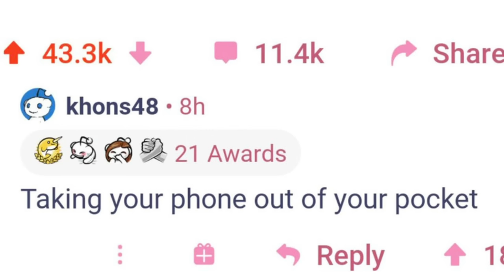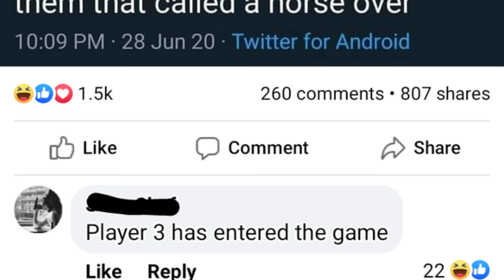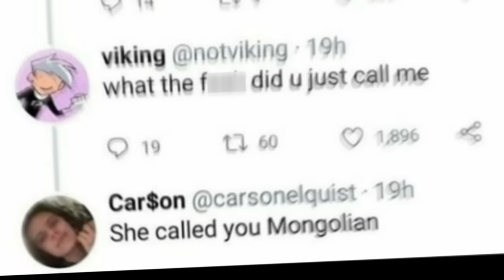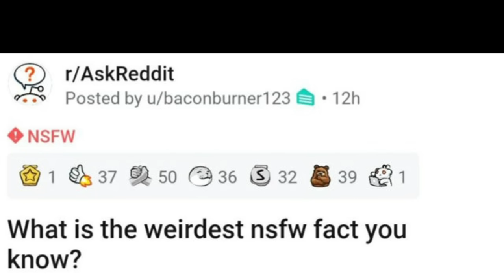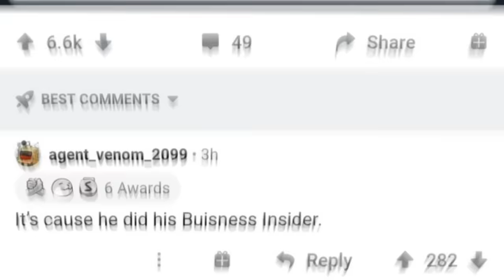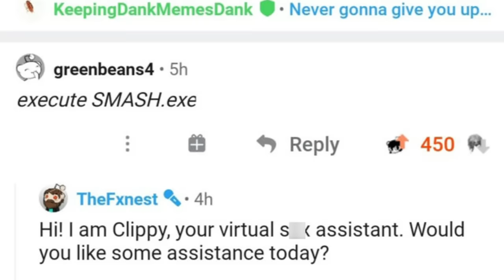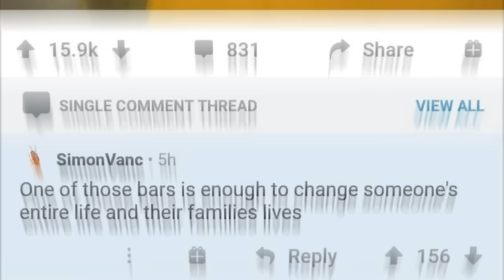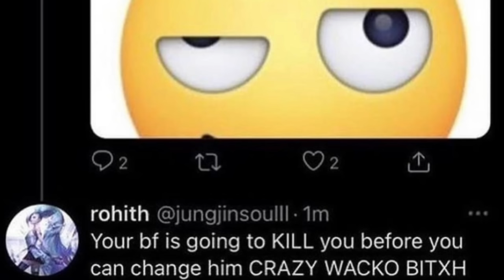Mike YOYOzowski (r/CursedComments)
Some cursed comments for y'all.